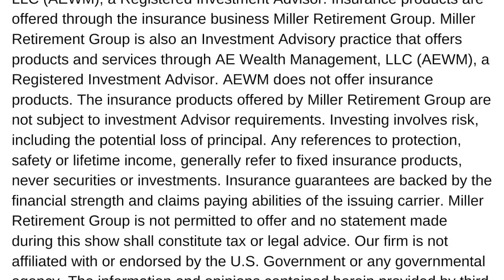Debt Ceiling, Interest Rates, and Old Nates - What Kind of Advisors Host Retirement Workshops?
Debt Ceiling, Interest Rates, and Old Nates

I discuss how to tell what kind of financial advisor you will hear from at retirement workshops based on the disclosures on the invitations. I also give an update on the markets and interest rates and where we expect the market to go this year.

If you have specific questions about your retirement and would like help getting answers, here is our Calendly link for a simple 15 minute complimentary phone call to speak with Nate.

Investment advisory products and services made available through AE Wealth Management, LLC (AEWM), a Registered Investment Advisor. 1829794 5/23

OTHER RESOURCES

We regularly host webinars for educational purposes on topics such as Strategies for Optimizing Social Security Benefits, or How to Help Protect Yourself From a Potential TAX STORM You can sign up for an upcoming session by following the links.